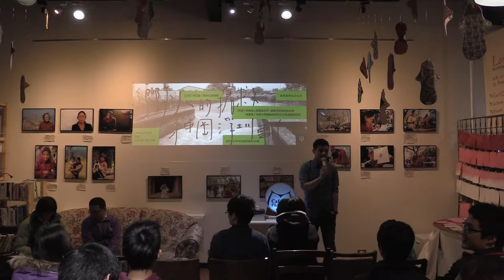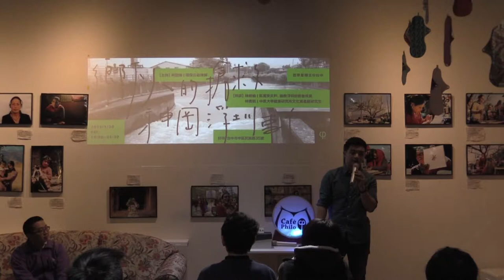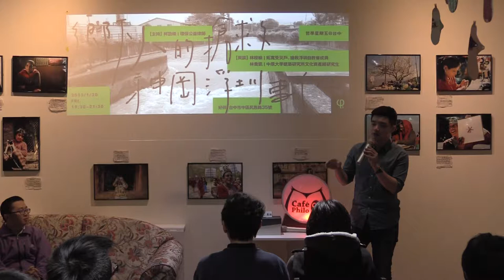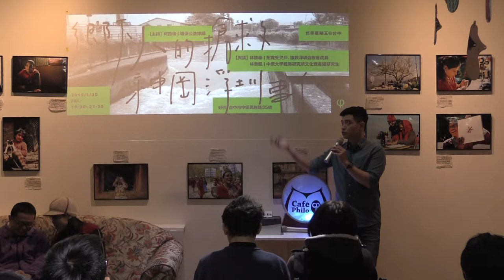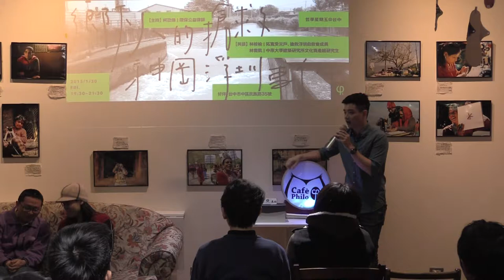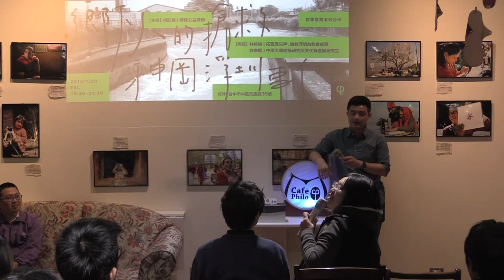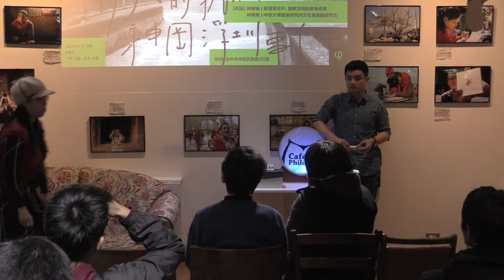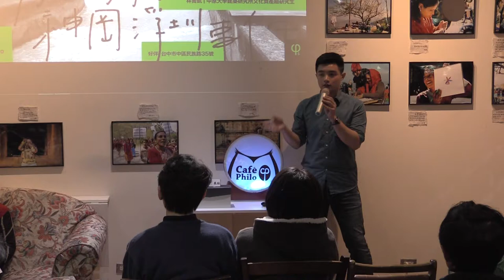2015-0130 Part 1－自我介紹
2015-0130【哲學星期五@台中】─「鄉下人的『搶救神岡浮圳』事件

浮圳，就在我們身邊，跟著我們一起生活了幾十個世代，而這件事，我們不久前才知道─大約半年前。為了搶救，才突然感受到將失去．．．這是人的天性吧！

〔拓寬浮圳旁的這條路：浮圳路／圳前路〕完整工程名稱為：「神岡豐洲科技工業園區聯外道路(浮圳路)拓寬改善工程」。一般而言，鋪橋造路是好事，是受多數人歡迎的，而且，鄉下人也認為拓路帶來地方上的發展與繁榮，只是，這次的拓路工程卻遭到住在工程段圳前路兩旁居民的強烈反彈─贊成的人多數都不是圳前路兩旁居民，甚至有炒地皮的掮客或政客。為什麼送錢來給你發展而居民卻不領情？難道居民是笨蛋嗎？當然不是！因為拓寬這條路給居民們帶來的不是生活更便利、生存更容易，相反的，上下班更不易、生活更吃力！

這個拓寬工程的問題牽涉到的層面很多，從最基本的為什麼要拓寬到整體地方發展與國土區域計劃．．．等等問題息息相關；簡單說：拓寬路是因為這條產業道路的一端銜接著新開闢的國道四號。整個開發的邏輯：拓寬圳前路←違規大型車←違規農舍(工廠)←工業區←特定農業區←國土區域計劃←政府農業政策。

自救會這邊目前關注的焦點放在交通違規─每天大車來來往往，住在兩旁的住戶實在很困擾，但因為種種原因，即便是單純的交通違規事件卻仍無法得到處理；另外，浮圳路拓寬工程在文資會勘後就暫停施工，目前處於營建商正在辦理解約程序中；而整個國土規劃問題與農業政策也處於官、商與小農拔河狀態！我們期待政府的眼光可以放得夠寬與夠遠來好好思考臺灣的農業與國土問題。

【時間】2015/1/30 (五) 19:30 ~ 21:30
【主持】柯劭臻 | 環保公益律師
【與談】林桉榆 | 拓寬受災戶、搶救浮圳自救會成員
林喬凱 | 中原大學建築研究所文化資產組研究生

【參考資料】
FB官方粉絲頁：永續發展 珍愛浮圳-搶救浮圳自救會